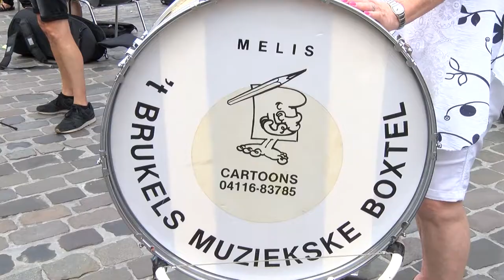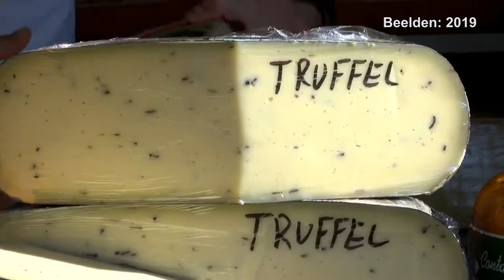Boxtel in Beeld